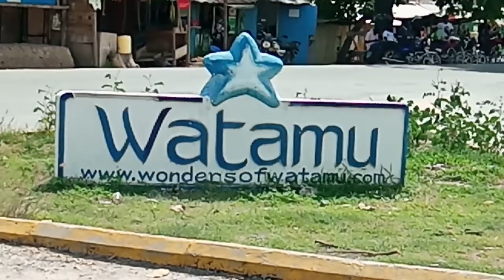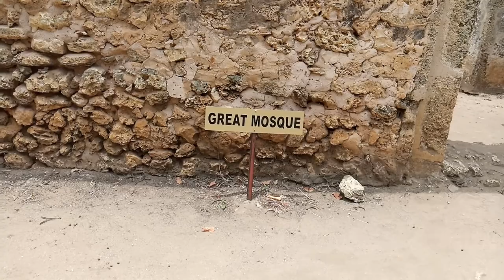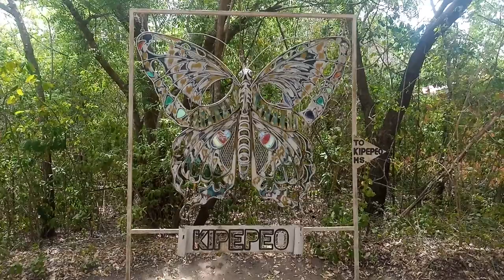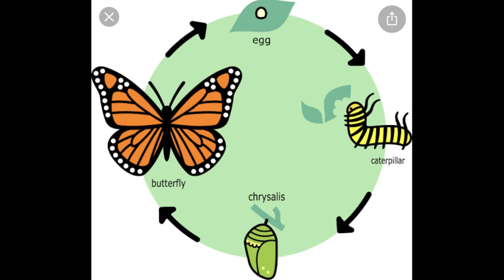VISITING GEDE RUINS & KIPEPEO BUTTERFLY HOUSE. THINGS TO DO IN WATAMU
Watamu is a small peaceful village nestled between pristine beaches & lush tropical rainforest on the Kenyan coast. Watamu is very close to my heart because its my hometown. This little paradise has a lot to do with the woman I am today.  It was always my dream to showcase all the beauty my hometown has to offer to the world and I have officially started this Watamu VLOG series that will see me show you things to do in Watamu, where to eat and stay plus so much more.